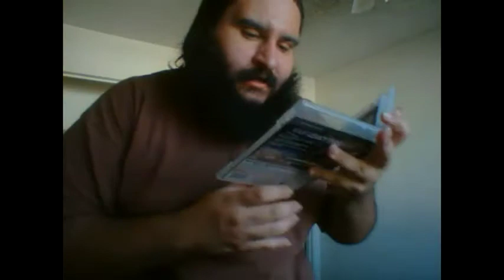Lewd Gran Turismo 6ex Unboxing.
Warning:  Silly immature content, run for your lives.  XD